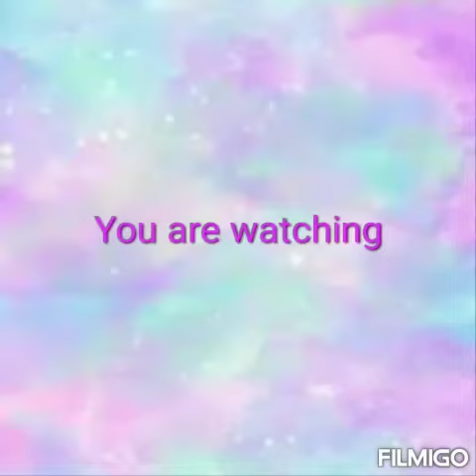Convert your boring hair clip into a flower 🌸 clip.